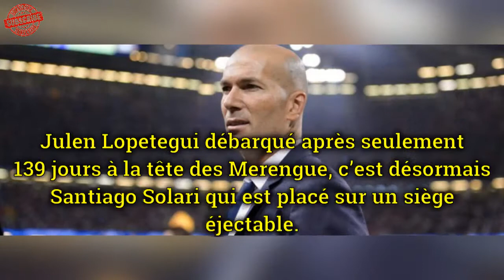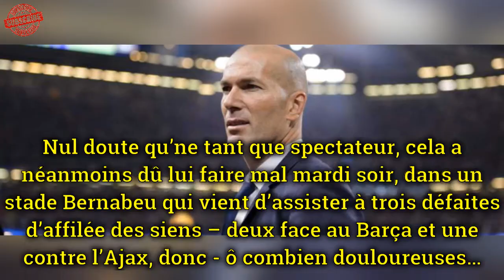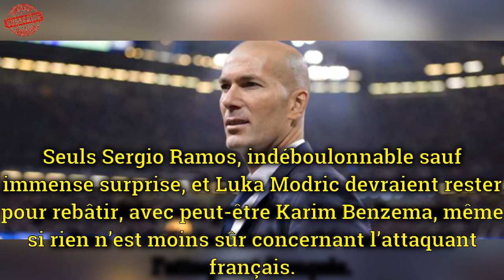ZINÉDINE ZIDANE. L’histoire lui a donné raison…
Le voyage de Meghan Markle à New York n'a pas fini de faire parler | FRANCE NEWS
Si Michel Sardou fait montre de discrétion, c’est qu’il a dû faire face à de nombreux tracas ces derniers temps, dont une terrible hospitalisation.

Laetitia Milot, « en fauteuil roulant, fauchée par un terrible accident »

Laetitia Milot aurait d’après France Dimanche été fauchée par un « terrible accident ». Et elle ne se déplacerait qu’en fauteuil roulant.
Le magazine people prétend en effet que l’actrice, qui n’a jamais été épargnée par le destin, a été fauchée par un terrible accident.
« Personne parmi ses nombreux fans n’a oublié le calvaire que la jolie brune a enduré lorsqu’elle a perdu le premier grand amour de sa vie Yannis, qui a succombé à un cancer en 2001 », rappelle dans un premier temps l’hebdomadaire people, avant d’évoquer aussi sa rude bataille contre l’endométriose, une maladie touchant une femme sur dix en France, et qui avait compliqué durant des années ses envies de maternité. Elle est depuis l’an dernier la maman de la petite Lyana.

Et de confirmer que l’ex candidate de Danse avec les stars va ‘bientôt être clouée sur un fauteuil roulant’.
Et si elle se trouve dans cette terrible situation, c’est en réalité pour les besoins de son rôle de ‘Lucie’ à la télévision.

Il s’agit d’une adaptation de son roman ‘Liés pour la vie’, sorti en 2017 chez Plon, et que la Une a décidé d’adapter sur le petit écran.

Il s’agit de l’histoire d’une championne d’équitation pour qui « tout s’écroule du jour au lendemain ».

Journal de France dont la Une est consacrée à Anne Sinclair met aussi à l’honneur le chanteur mythique et confirme que celui-ci a dû affronter plusieurs tourments ces derniers mois. Non seulement il a été opéré d’un tendon, mais il a aussi perdu l’un de ses proches emporté par le cancer.

« Le chanteur est en deuil suite à la mort d’un proche et ancien employé de Johnny Hallyday », indique le magazine people.

Il s’agit d’un dénommé Bruno Schillaci, qui était aussi ex-garde du corps et chauffeur de Johnny Hallyday.

Comme l’avait déjà révélé par le magazine Ici Paris, ce drame a beaucoup affecté Michel Sardou.

« C’est au début de l’année 2018 que le chauffeur de Michel Sardou s’est alors plaint de douleurs aux cervicales. Il s’est donc rendu à l’hôpital où il a subi divers examens. Les médecins ont détecté « une masse graisseuse derrière le cœur ». Les prémices d’un cancer des poumons qui s’est très vite généralisé ».
Un drame évidemment pour le chanteur mythique, qui serait par ailleurs remis d’aplomb après une opération des tensions. Il ne se déplacerait plus en fauteuil roulant.

Le prince Charles n’est pas le père d’ Harry, l’ADN le prouve
[CHOC] Le prince Charles n’est pas le père d’ Harry, l’ADN le prouve
Le prince Charles aurait désavoué le prince Harry après des analyses ADN, confirmant qu’il ne serait pas son vrai père.

C’est l’allégation choc du dernier numéro de Globe, qui revient une nouvelle fois sur cette rumeur.
Une photo du prétendu vrai père de l’époux de Meghan Markle a été publiée. Il est roux comme lui.
La jeunesse de la reine Elizabeth II en images Revoyez les images de la princesse Elizabeth II de l'enfance à la reine Elizabeth II

Après la démission du roi Édouard VIII en 1936 pour épouser sa maîtresse Wallis Simpson, la princesse Elizabeth n'avait alors que 10 ans et devint le deuxième successeur au trône après son père. Quinze ans plus tard, la princesse épouse le prince grec Philip, un charmant couple, et devient reine Elizabeth II pour diriger le Commonwealth d'Angleterre. Avec plus de 60 ans de règne, elle est l’une des plus grandes souveraines de Grande-Bretagne, après la reine Victoria (régnant au Royaume-Uni depuis 63 ans, 217 jours.)
La MU peut revenir dominer la Premier League
L'ancien capitaine de la MU, Nemanja Vidic, estime que son ancienne équipe peut disputer le titre de Premier League la saison prochaine, s'il ajoute quelques signatures précieuses cet été.
MU a contesté la Premier League, Zidane est toujours allé à Chelsea
Solskjaer se porte très bien depuis le remplacement de Mourinho par MU
MU est actuellement classé 4ème - suffisamment pour assurer une place à la Coupe C1 la saison prochaine. Cependant, la Premier League a encore 12 tours, et devant le Manchester est le derby anglais
Les enseignants et les étudiants de Solskjaer doivent gagner à Arsenal avec un point de retard. À Southampton, ce 27ème round n’a aucune chance de s’élever.

Zinédine Zidane a si bien joué que l’entraîneur Marcello Lippi de la Juventus a déclaré: "Zinédine Zidane est le talent le plus remarquable au monde depuis 20 ans. Je suis honoré d'être son entraîneur. "

La reine El